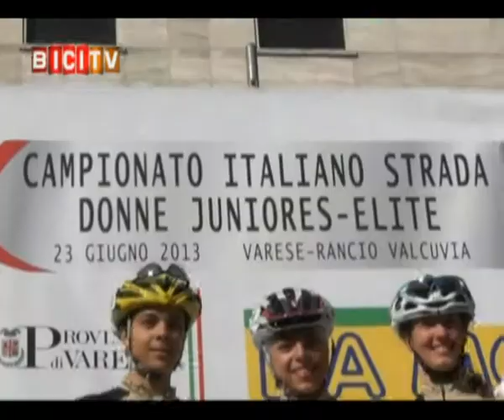Ilaria Bonomi vince il Campionato Italiano Donne Junior